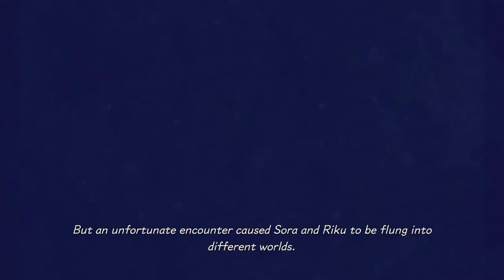Let's Play Kingdom Hearts: Melody of Memory Part 8 - The Dream Worlds